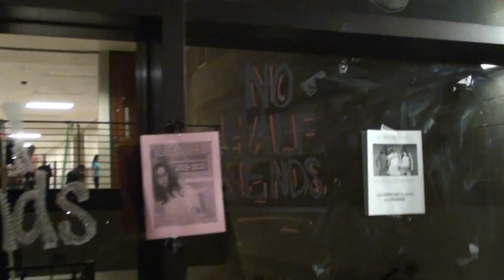VWHS SENIOR PRANK 2019